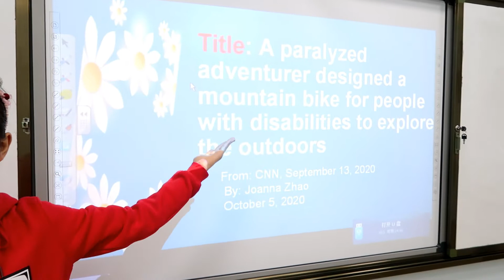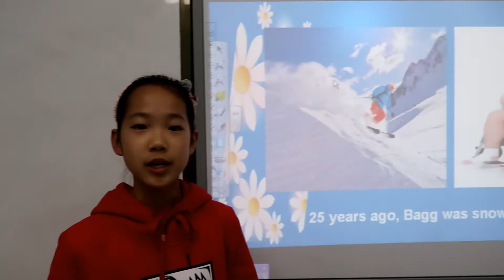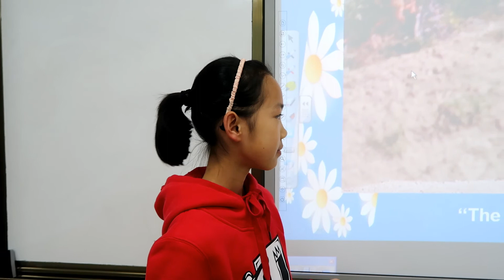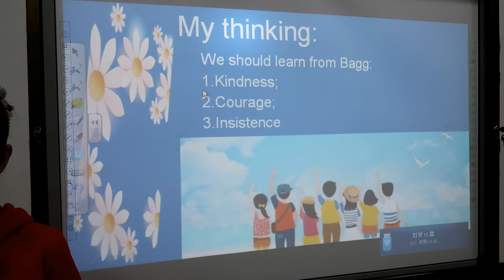IVY LEAGUE PREP SPEECH: JOANNA, "PARALYZED ADVENTURER BUILDS MOUNTAIN BIKES FOR THE HANDICAPPED"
12-year-old Joanna shares her thoughts on an incredible young man who has made the most of a bad situation.